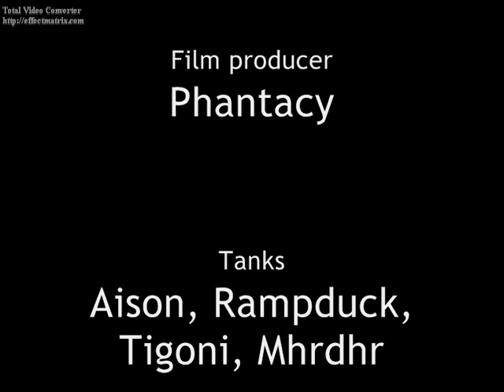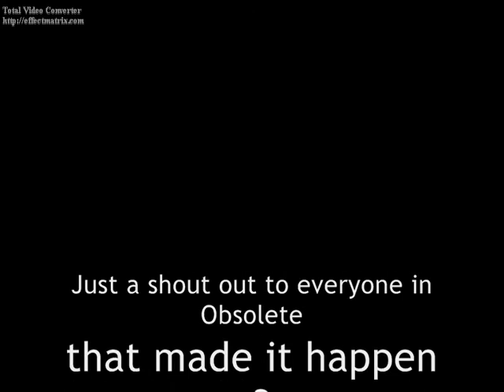Kael_0001.avi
Movie by Phantacy